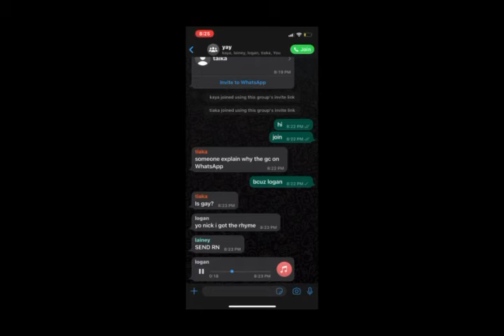Logan rap ting